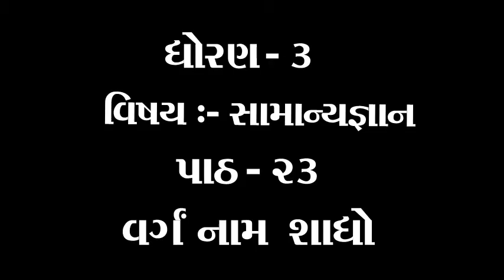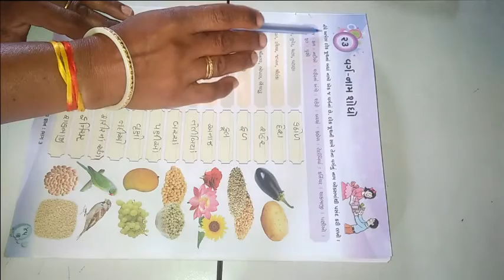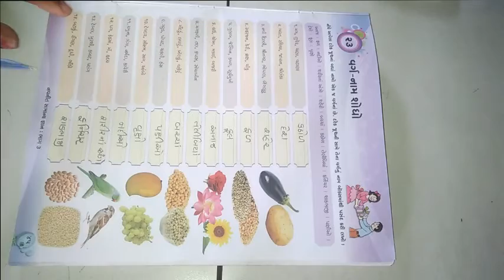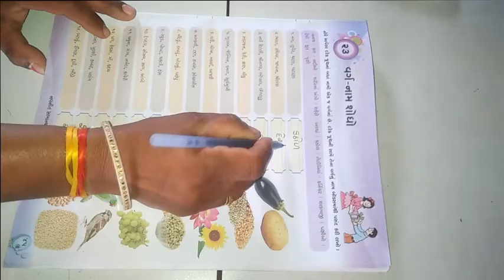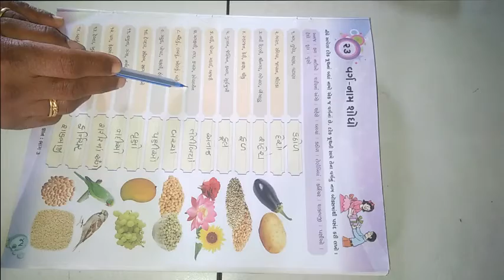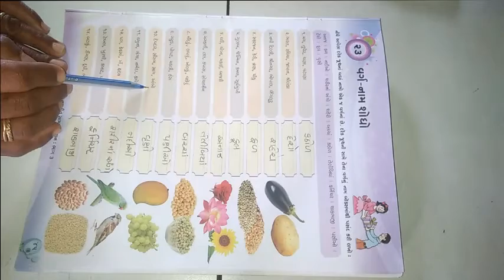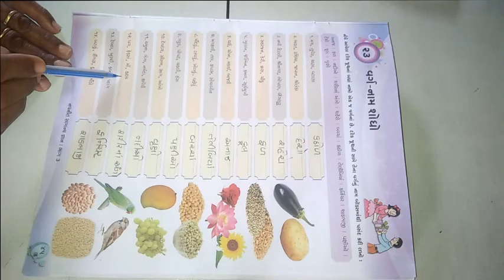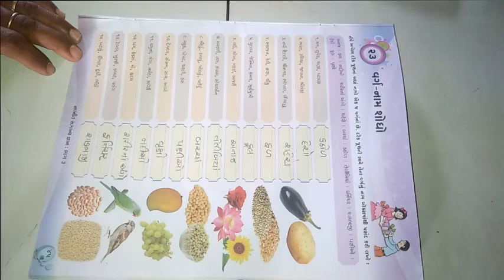ધોરણ 3 વિષય સામાન્યજ્ઞાન પાઠ ૨૩ વર્ગ નામ શોધો